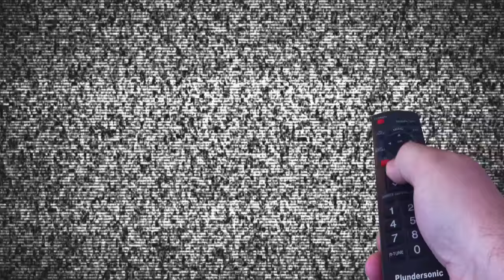Washing Dishes and House Tour - KBDPeriscopeTV 136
Broadcasting live Periscopes from wherever we can.
Periscope: kendomik
Ken Domik
KBDProductionsTV